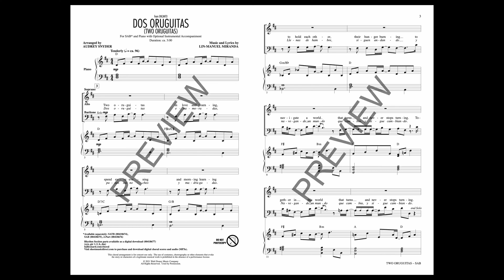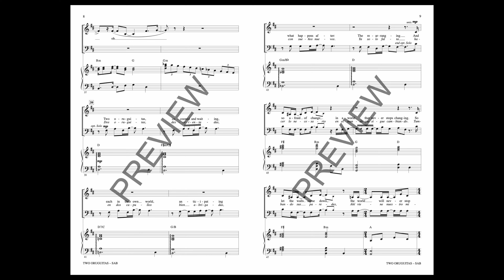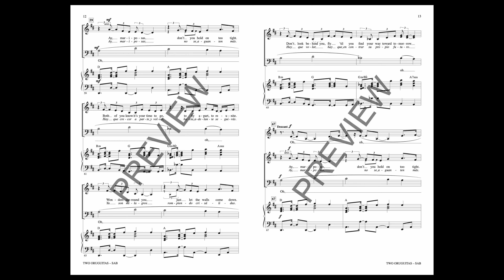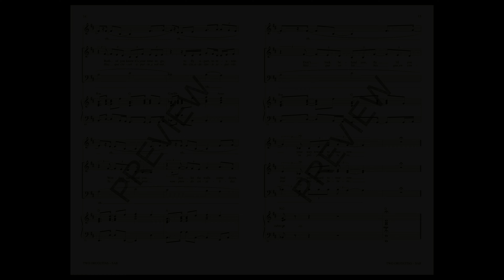Two Oruguitas (from Encanto) (SAB Choir) - Arranged by Audrey Snyder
The emotional crux of the film Encanto stems from the difficulty family matriarch Abuela suffered in her youth against her current-day perceived failure of keeping her household “perfect”, no matter the cost. Themes of loss, love and forgiveness are explored in this beautiful, tender and lyrically delicate song.